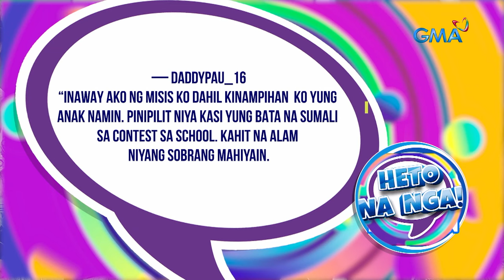TiktoClock: Luis Hontiveros at Joem Bascon, magkagalit muna para sa “Hale-Hale Hoy”!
Aired (January 19, 2024): Mukhang masusubukan ang pagkakaibigan nina Joem Bascon at Luis Hontiveros dahil sila ang maglalaban sa “Hale-Hale Hoy!” Kaninong grupo kaya ang magwawagi?

Watch 'TiktoClock' weekdays at 11:15 AM on GMA Network hosted by Kim Atienza, Pokwang, Rabiya Mateo, Faith Da Silva, and Jayson Gainza.